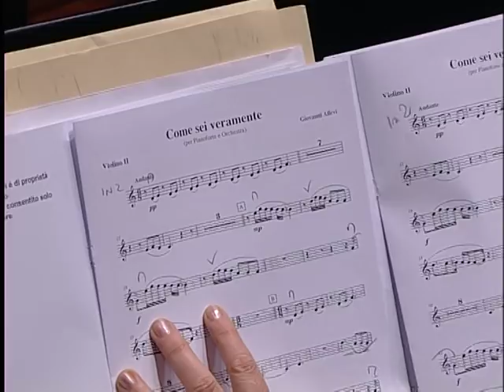Giovanni Allevi al Teatro Massimo di Palermo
Le prove del concerto di Giovanni Allevi al Teatro Massimo. Dirige Yoshida Hirofumi. Orchestra del Teatro Massimo. Palermo, 8 marzo 2009